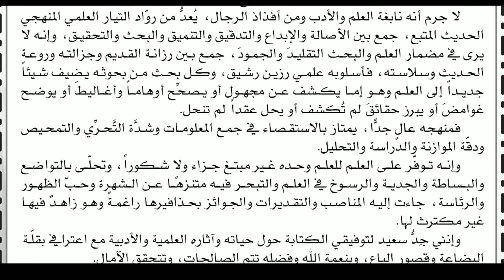العلامة المعصومي ٣ الرائد الصادرة من من ندوة العلماء.